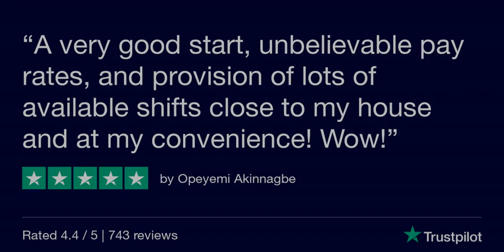Trustpilot Reviews Ambition24hours Nursing Agency UK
What Nurses & HCA's Say About Ambition24hours Nursing Agency UK